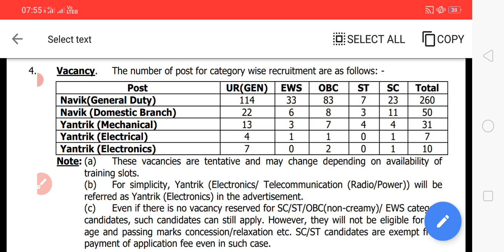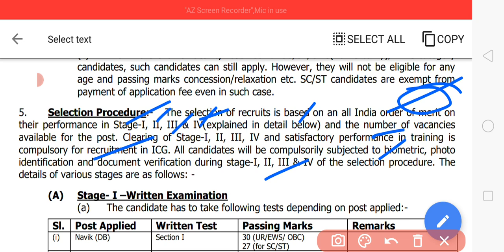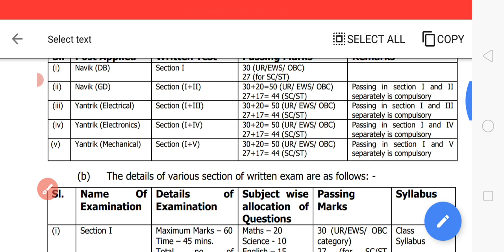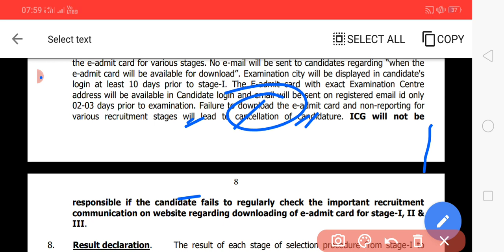Coastguard DB/GD/Yantrik Selection procedure